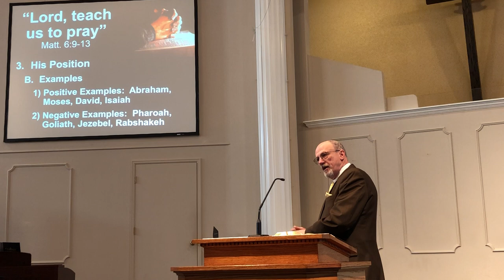3 - "Lord, teach us to pray" - His Position - March 26, 2023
How high is God?